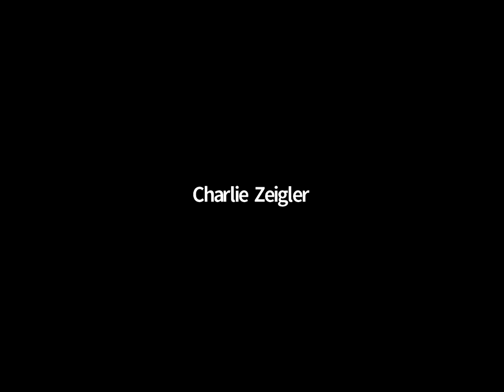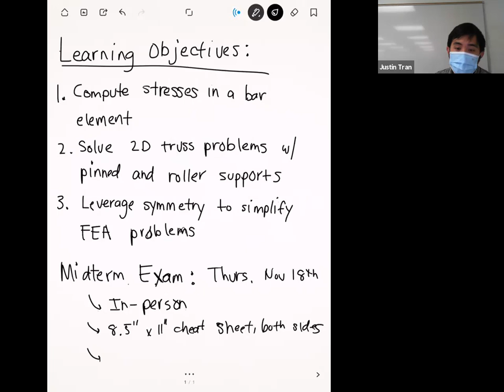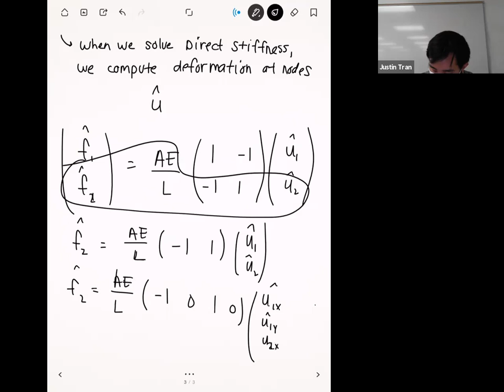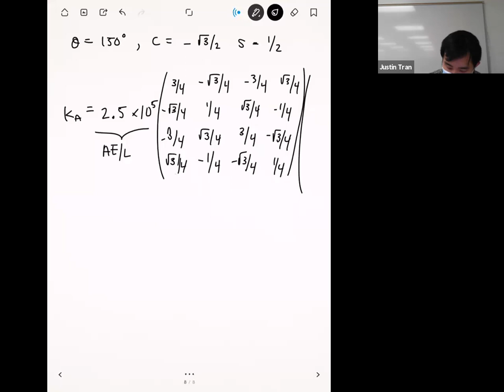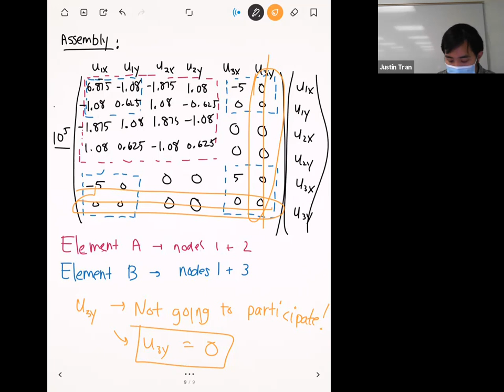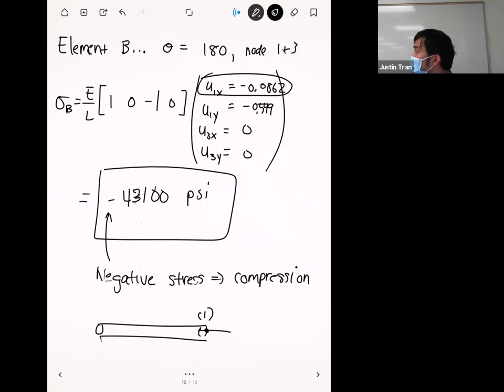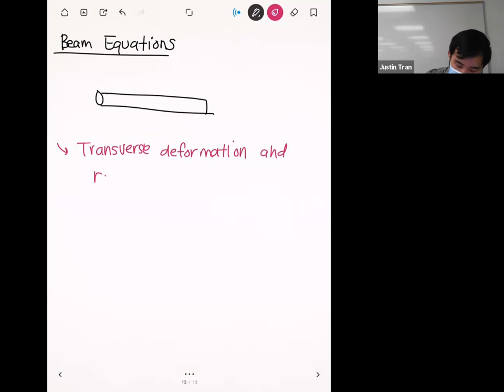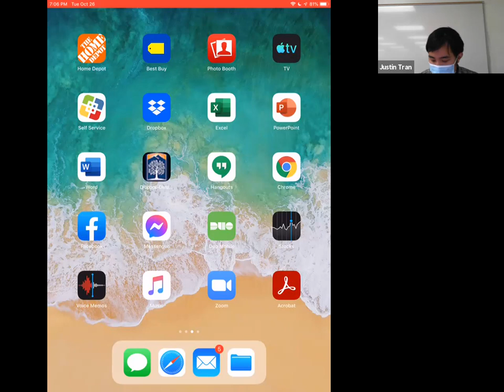EGME 410 FALL 2021 Week 10 Lecture 1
California State University, Fullerton. Fall 2021 semester. EGME 410: Introduction to Finite Element Analysis.

Week 10 - Lecture 1: Truss Equations pt. 3